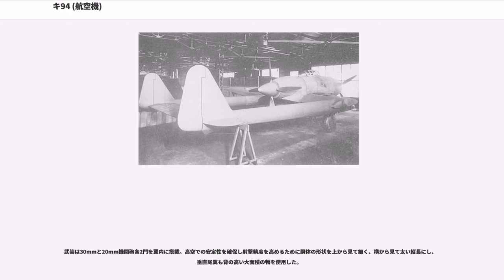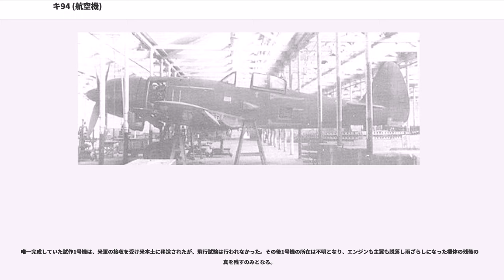キ94 (航空機)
キ94（ききゅうよん）は、太平洋戦争末期における日本陸軍の計画による試作高高度防空戦闘機。形状の全く異なるキ94Iとキ94IIがある。設計は立川飛行機。設計主務は長谷川龍雄技師。

それまで、「赤とんぼ」の愛称のある練習機・九五式や、他社機の転換生産を主に手掛けていた立川飛行機であったが、1943年（昭和18年）前半、若手の長谷川技師を中心に戦闘機の自社開発に乗り出した。しかし主力戦闘機の分野では経験豊富な中島飛行機や川崎航空機と競合した場合、後発の立川が採用される可能性は低かった。そこで、過去に試作した高高度試験機の経験を活用し対爆撃機用の高高度戦闘機とすることを決定。2基のエンジンを胴体の前後に配置した串型双発、降着装置に前輪式を採用した双胴単座戦闘機として計画案を纏め上げ陸軍へ提案した。同年6月、陸軍の承認を得てキ94として試作指示を受ける。

串型双発、双胴の特異な基本型は変わらず。主要な要求性能は以下の通り。

なお試作1号機の完成期限は1944年（昭和19年）12月とされた。

後に陸軍側との打ち合わせに基づき一部要求性能が下方修正されるが爆装・自動操縦・機上索敵・気密室・排気タービン等の装備を追加して設計を進め、1944年（昭和19年）2月にモックアップ審査にこぎつけた。

審査そのものは順調に進展したが、2月末に行われた陸軍側との検討会にて脱出時に後方プロペラに巻き込まれる危険性やエンジンの生産等に問題ありとして設計中止、以降の方針は未定になる。更に設計上も排気タービンや中間冷却器の装備等に問題が山積していたこともあり事実上の計画中止となった。

また、1943年7月にはキ94Iの襲撃機型である「キ104」の試作指示も行われているが、キ94Iの計画中止に伴いこちらの計画も中止されている。

ところが1944年（昭和19年）3月末、陸軍から中島キ87の設計を流用し、気密室を装備した単発機として設計を再開するよう指示を受ける。しかし立川はキ87を基本型としたのでは充分な高高度性能が得られないこと、中島でも独自に気密室装備のキ87改造案を計画しており後発のキ94は不採用の可能性があることからこの指示を拒否、キ94開発の辞退を申し出た。

これに激怒した陸軍航空本部の駒村少将が直接立川に来社し、キ87改造案の推進を強く求める事態となるが、同時期に中島から気密室の技術供与を打診されたことでキ87の開発が難航していると判断し、独自設計の単発機を開発する方針を固める。後日再び来社した駒村少将らとの協議の結果、キ87改造案は一旦棚上げされ独自案キ94IIの設計が開始された。

試作初期の要求性能は以下の通り。

その他、工作の容易化・機械的信頼性の確保が求められた。

同年5月、キ87とのプロペラ装備に関する比較検討が行われ大直径プロペラを備えるキ94IIの優位が明らかになるなどして、翌6月にはキ87改造案は取り下げられ、独自案の採用が承認された。

さらに、その後モックアップ審査・排気タービンに関する研究会を挟み、最終的に1944年（昭和19年）11月、陸軍から増加試作機36機の正式発注を受ける。納期は昭和20年8月末とされた。1945年（昭和20年）1月には軍需省の方針で海軍の烈風との競争試作とすることが定められている。

しかし、米軍による爆撃が激化する中で試作機の製造は遅々として進まず、同年7月末ようやく試作1号機の組み立てが完了。
翌8月8日には地上運転に成功するが、8月17日の飛行試験に向けて不具合箇所の改修作業中に終戦を迎えた。

B-29撃墜を目標に掲げ高高度・高速性能を実現するため、大出力の排気タービン付きエンジンや気密室等の高高度装備をキ94Iでの失敗を教訓として空間的余裕のある機体に搭載したため、総重量7tに及ぶ大型機となった。

主翼には長谷川技師の独自研究による層流翼型「TH翼」を採用。このTH翼は翼断面の後方まで厚みがあり後縁に半径を持つのが特徴で、フラップの機構・武装や燃料の搭載スペースの確保にも有効だった。フラップは速度低下を嫌い抗力の小さいザップ式を装備。また、主翼表面の平滑さを保つため厚く丈夫な外板を使用して縦通材を廃し、リベットを減らしてスポット溶接を多用したので工作の容易化にもつながった。

プロペラは直径4 mで6翅と4翅の2案が検討されており、モックアップでは6翅を使用したが実機では4翅を使用した。

気密室は直径1 m、長さ1.5 m程度の円筒形で、前部風...